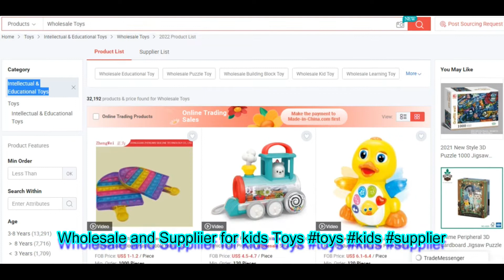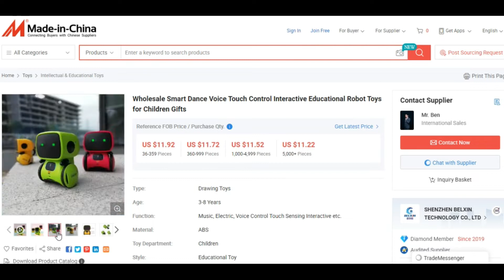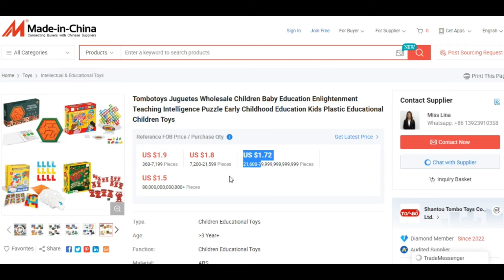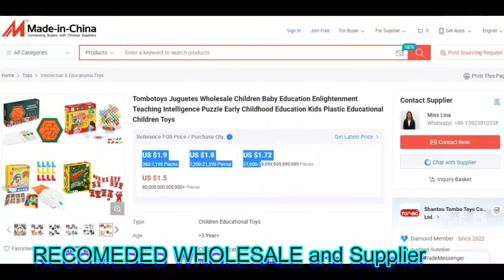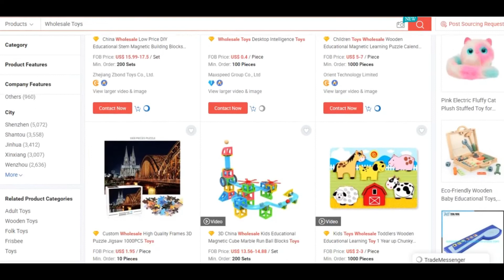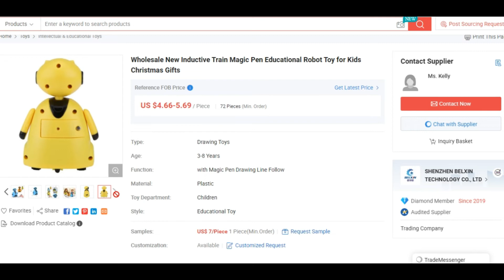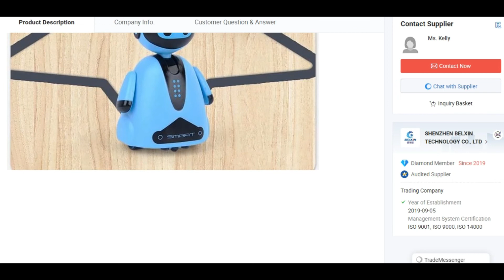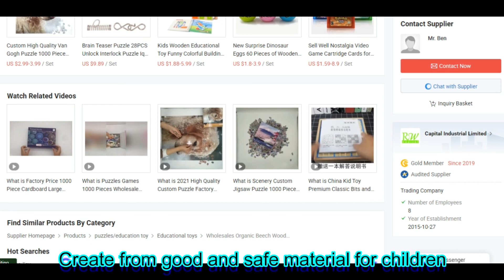Wholesale toys for KIDS and Supplier Recommended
Watch the video till the last frame so you wouldnot miss the information

Here is the link from the video

LINK for chat please visit the web